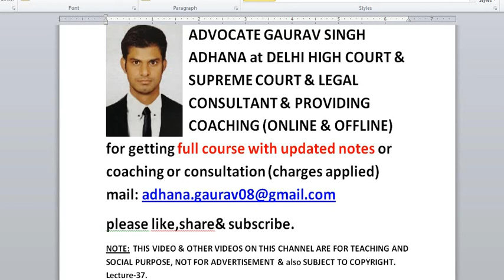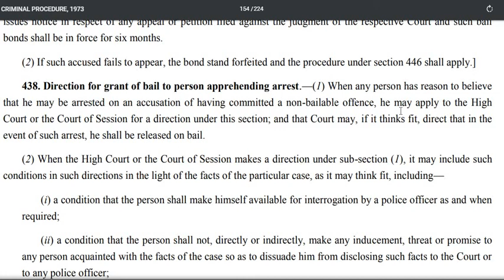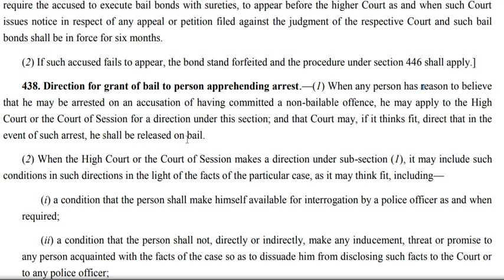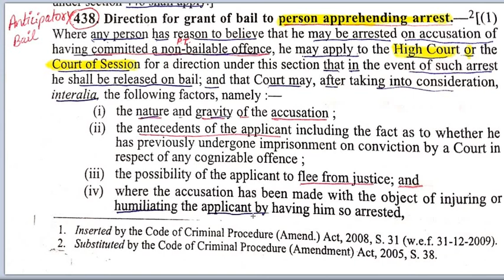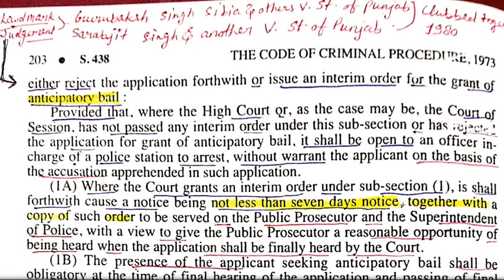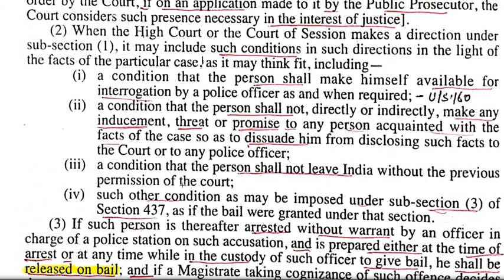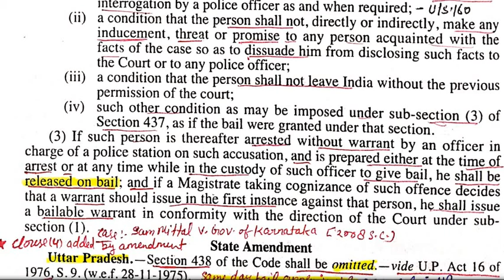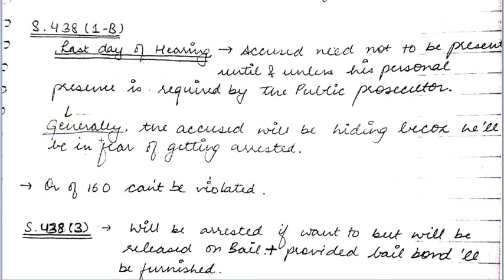crpc37,s 438 anticipatory bail